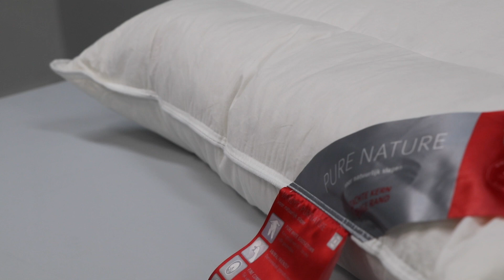Vandyck rood label kussen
Deze video gaat over het Vandyck rood label kussen. Een kussen met een stevige rand en een zachte kern. Ideaal voor slapers die extra nekondersteuning willen. Je besteld 'm op